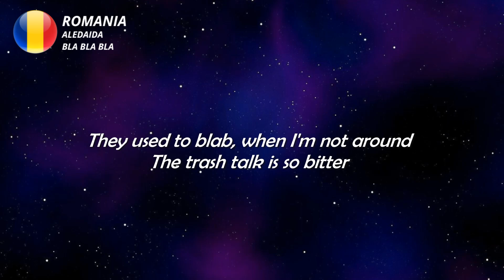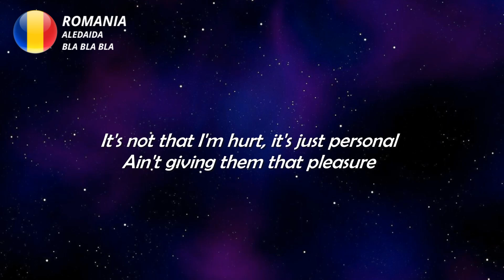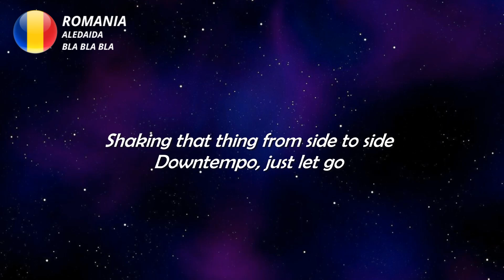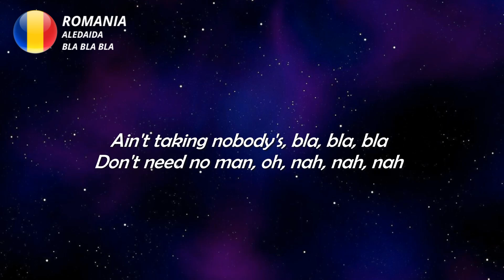LYRICS / VERSURI | ALEDAIDA - BLA BLA BLA | SELECTIA NATIONALA 2023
Let go
Clap to the rythm, so retro
Do it old school like Nintendo
Oh, hello, downtempo
Moving that body in slow-mo
No dress code, no cell phone

I'm independent
I do what I want
Not saying it's easy
But I know my worth

Ain't taking nobody's, bla, bla, bla
Don't need no man, oh, nah, nah, nah
Shaking that thing from side to side
Downtempo, just let go

They used to blab
When I'm not around
The trash talk is so bitter
It's not that I'm hurt
It's just personal
Ain't giving them that pleasure

Ladies, ayayayay
This is about to get a little crazy
So let's go
Let go, so retro
Oh, hello, let go, downtempo